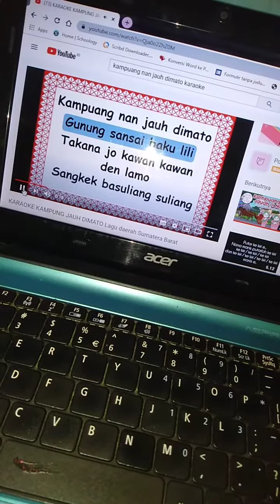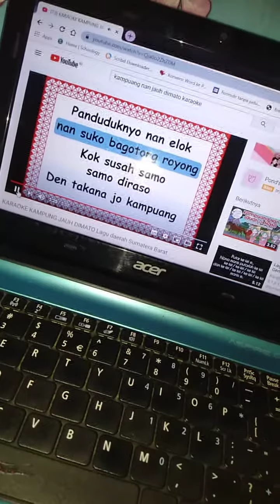KAMPUANG NAN JAUH DI MATO (SELA COVER)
Dibuat guna tugas kuliah IAD ISBD
nama : marsela febrianti
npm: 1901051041